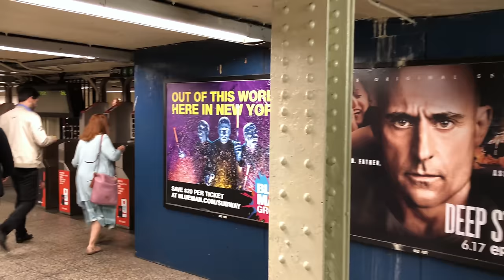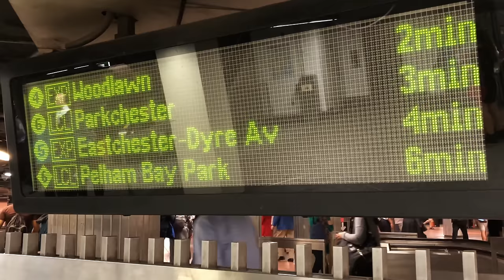Walking Tour of Grand Central Terminal — New York City 【4K】🇺🇸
A camera floating among the crowd. Walking tour of Grand Central Station. Manhattan, New York City in 4K by Wanna Walk 🇺🇸

Welcome to Grand Central Terminal, in Midtown Manhattan, New York City. One of the most popular and busiest and biggest train terminal in the world with 45 track platforms and 63 tracks. It covers 45 acres from 42nd Street to 97th Street. Every day more than 700,000 people pass through the building!

Be careful and move fast, everyone is trying to catch a train. This is a Grand Central Terminal Tour video walk during the rush hour! Wanna walk?

Let’s watch people, their faces and what they do on random moment of their lives. Listen fragments of unknown people’s conversations, enjoy seeing new cultures, lines, curves and colors of different cities around the world. Walking In a New York City. Videowalk, Visiting the Grand Central Terminal to explore this unique jewel of Midtown Manhattan, by Wanna Walk.

Walking Tour of NYC Grand Central Station, Friday evening Rush Hour